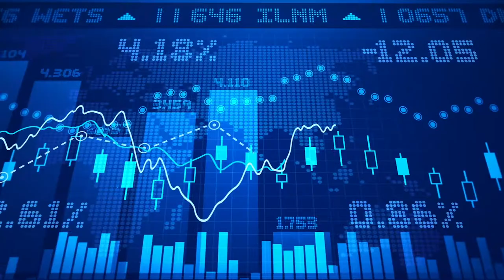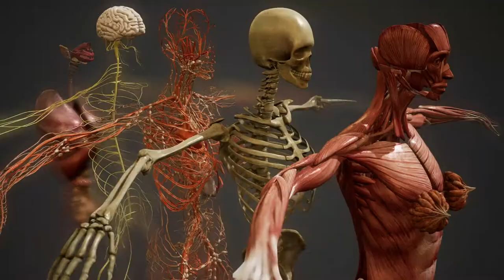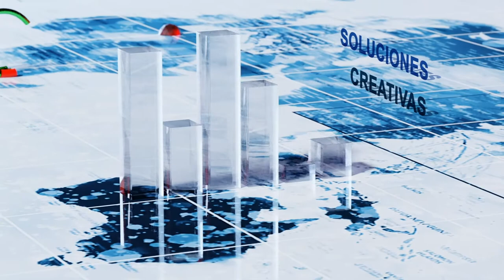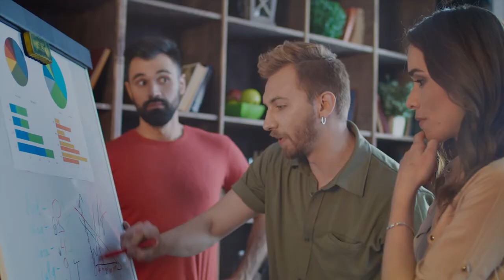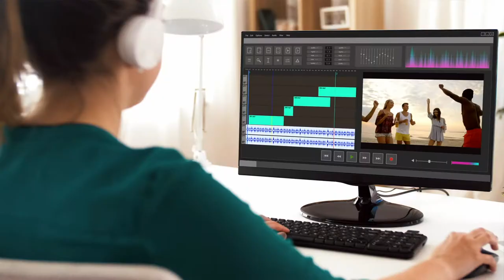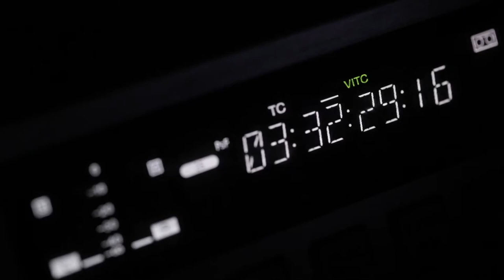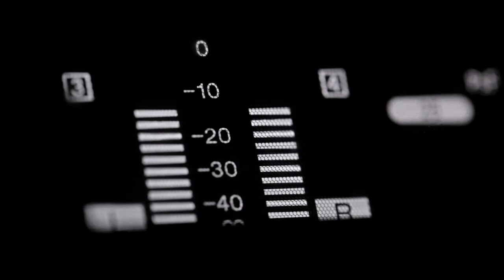VIDEO CORPORATIVO ACCION TV 2021